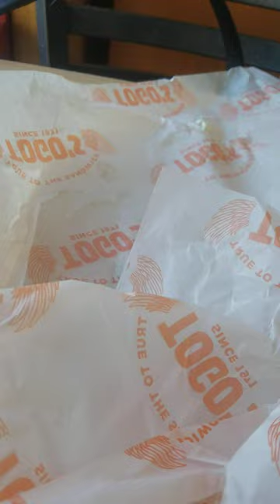Togos Triple Dip Sandwich review